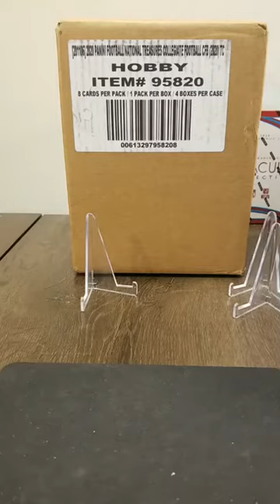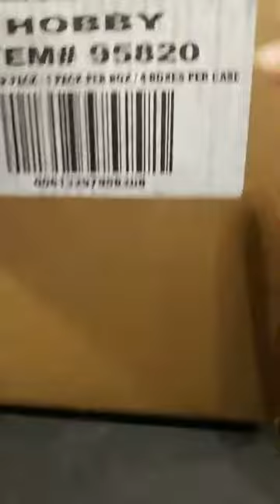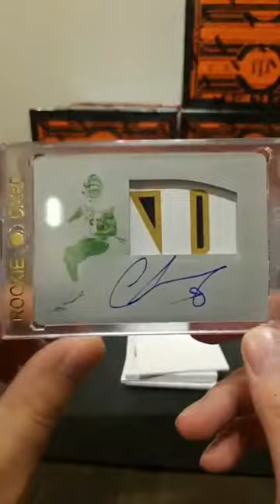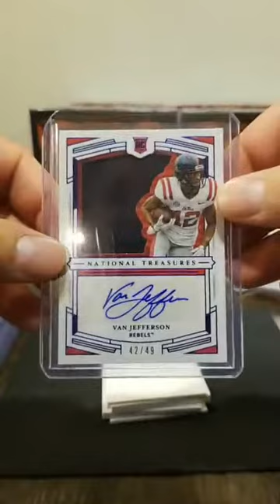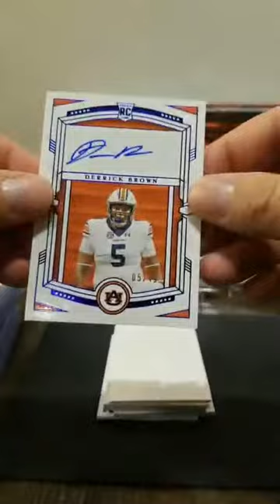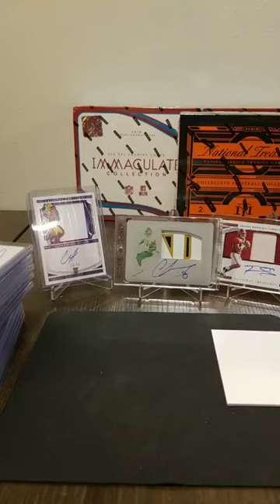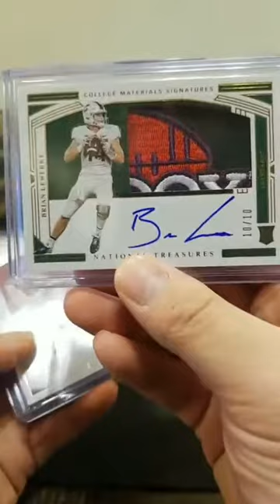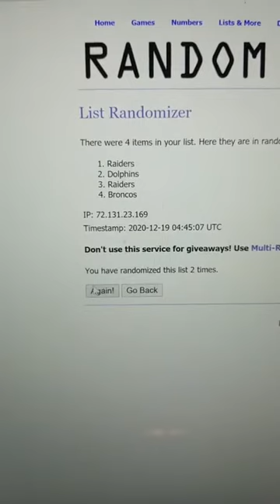12-18 Ebay National Treasure Collegiate